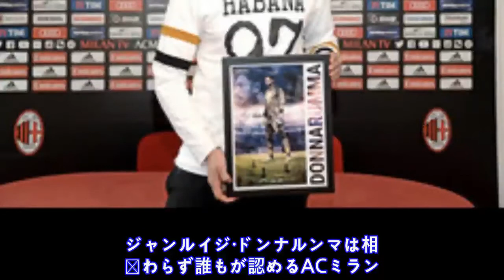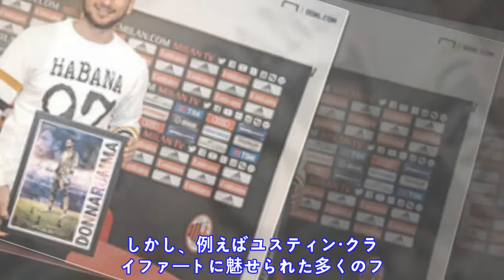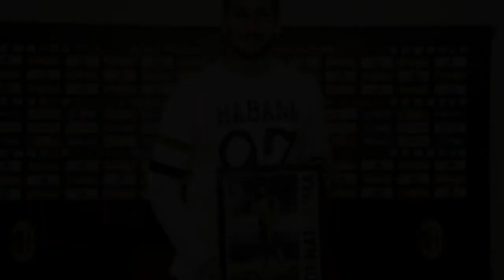NxGn（ネクストジェネレーション）：世界の“ワンダーキッド”トップ50…今年度の発表迫る......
ジ ャ ン ル イ ジ ・ ド ン ナ ル ン マ は 相 変 わ ら ず 誰 も が 認 め る A C ミ ラ ン の ナ ン バ ー ワ ン だ が 、 こ の 天 才 G K は 『 N x G n 』 の タ イ ト ル を つ か む こ と が で き る だ ろ う か 。